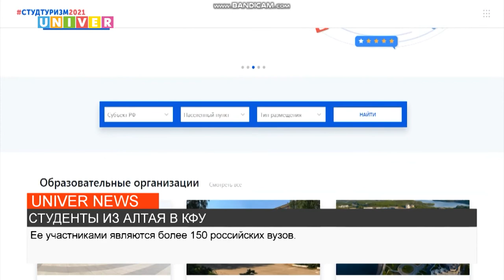СТУДЕНТЫ ИЗ АЛТАЯ В КФУ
Казанский федеральный университет по Программе молодежного и студенческого туризма посетили студенты Института истории и международных отношений Алтайского государственного университета. О том, как это было далее в сюжете.